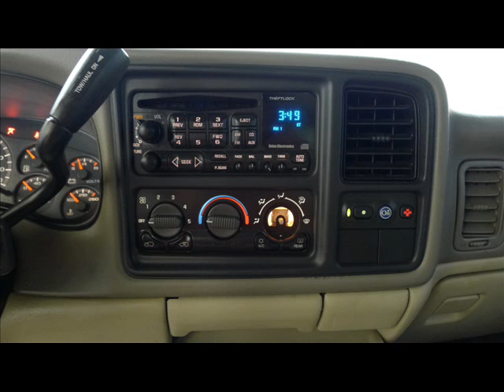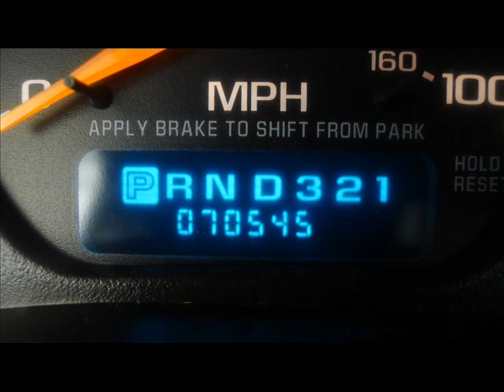2001 GMC Yukon SLT 4dr 4x4 Repairables/Rebuildable Stock# 12070837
Lot Drives. AirBags OK. Radiator Still Full. AC Still Charged. Inexpensive Full Sized SUV w/ 4 Wheel Drive. Low Miles. Very Minimal Repairs Needed. Loaded w/ Leather Interior. Like New Tires.